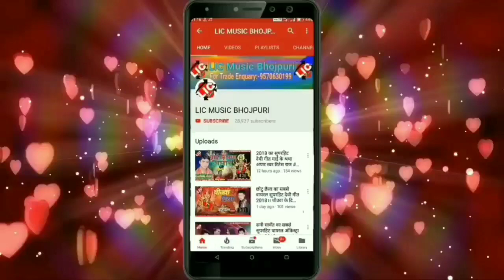2020 का सबसे तगड़ा DJ सांग//नीचाँ वाला झाबरल घास छौ//babul baedardi lic music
Jio Aur Jine Do
                            जय महांकाल
                            ऊँ नमः शिवाय
        LIC Music में काम का गारेंटी लिया जाता है
              शिकायत करने का मौका नहीं मिलेगा
👉हमारी  सोच पहले से और बेहतर बनाने की कोशिश रहती हैं आप सभी सिंगरों के लिए
By Gunjan Kumar Yadav

Titel:-Nichan Wala Jhabaral Ghas Chhau
Song-Nichan Wal Jhabaral Ghas Chho
Singer:-Babul Baedardi
Writer:-Kishor
Sanchalaka-Laltu Laweriya
Shahyogi-Sarvan Sawriya,Sharvan Sawriya, Kaushal, Mintu,Pavan Soni
Lab-LIC Music
Edit By-Deepak Premi

LIC Music Bhojpuri
For Trade Enquary
Gunjan Kumar Yadav
LIC Music:-copyright
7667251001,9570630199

अगर आप को हमारी ऑडियो वीडियो से कोई आपत्ति है तो कॉल करे
Gunjan Lal Yadav
आप का वीडियो 24 घंटा के अंदर हटा दिया जाएगा

अगर आप हमारे गाना को पसंद करते है तो चैनल को सब्सक्राईबस करे और साथ में बेल आईकन जरुर दबएं
यहाँ÷

LIC Music Bhojpuri
Singer-Babu Baedardi